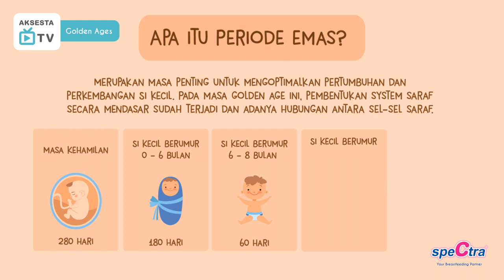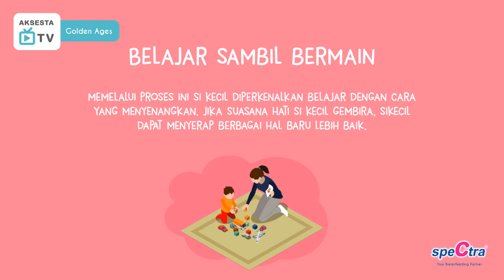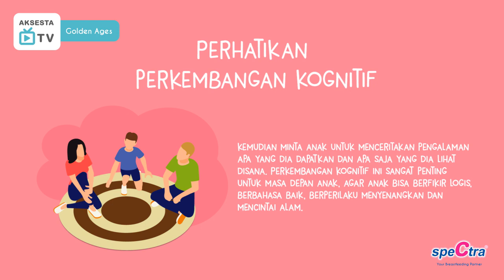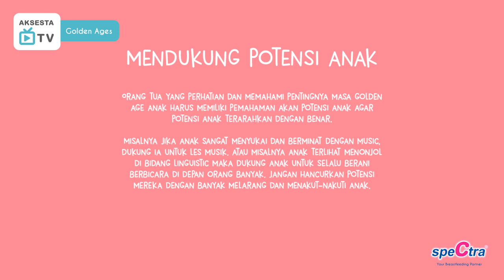SPECTRA - Periode keemasan (Golden Ages)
Periode emas bayi terjadi di 1000 hari pertama kelahirannya. Masa keemasan tersebut dimulai sejak ada di dalam kandungan. Seberapa penting sih periode emas ini diketahui oleh para orangtua?
Yuk, simak video berikut ini moms...

Phone
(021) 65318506